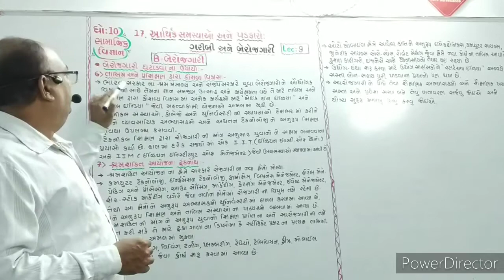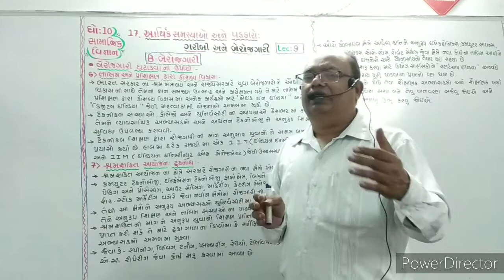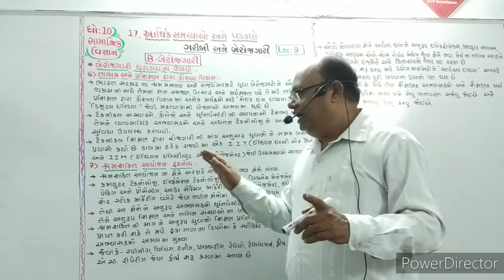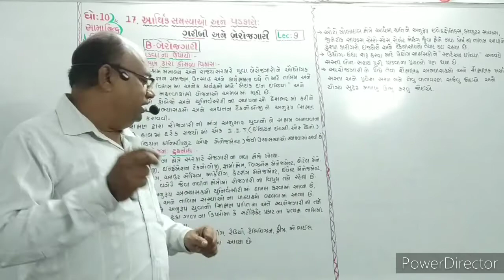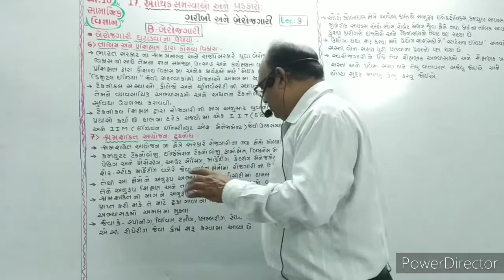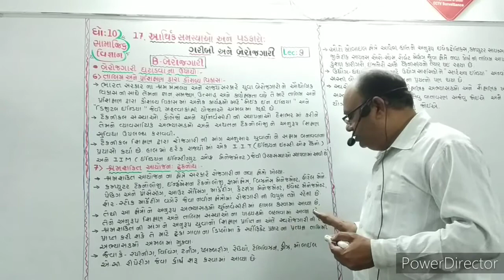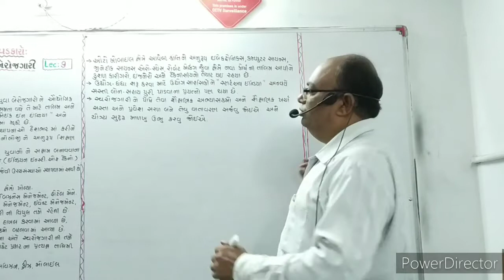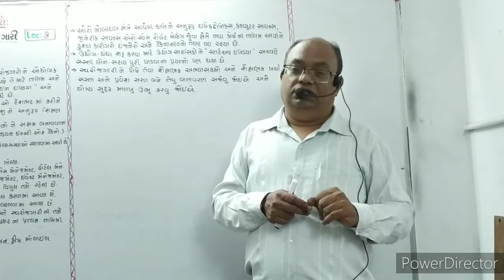Std.10||S.S.||Che.17||Part:9||NCERT||2020-21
આર્થિક સમસ્યાઓ અને પડકારો:ગરીબી અને બેરોજગારી